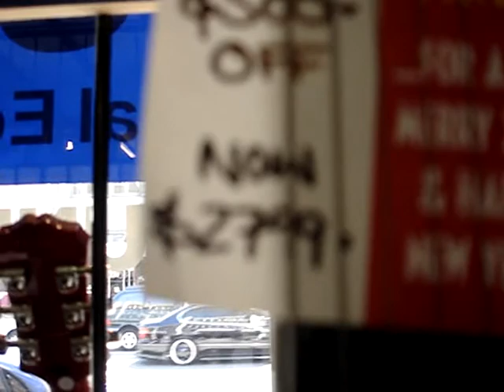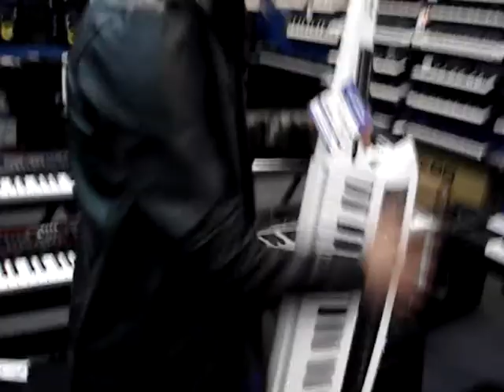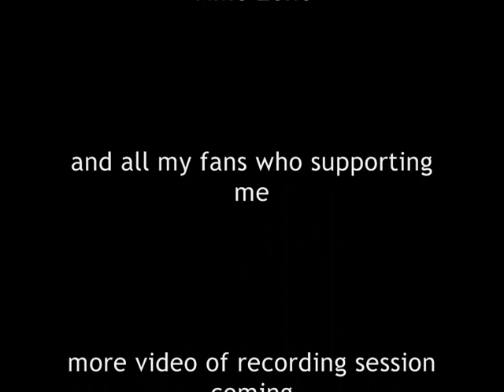Recording Perparation Tokishika day out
I start to record my first ep, so I when into town and buy some music equipments and such XD